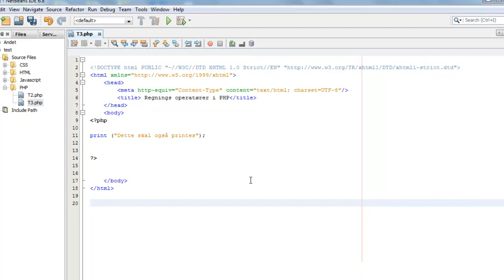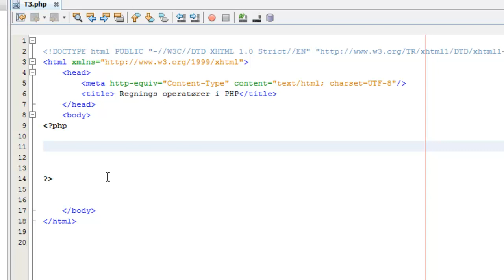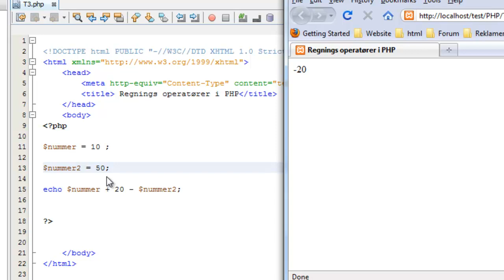PHP kursus / tutorials for begyndere #3 Regningsoperatører i php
I denne del af vores gratis PHP kursus vises der, hvordan man bruger regningsoperatører i PHP. PHP koderne vil være tilgængelig under hver video tutorial.  Se mere her